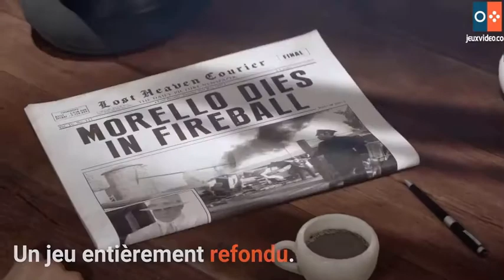MAFIA DÉFINITIVE ÉDITION TEST